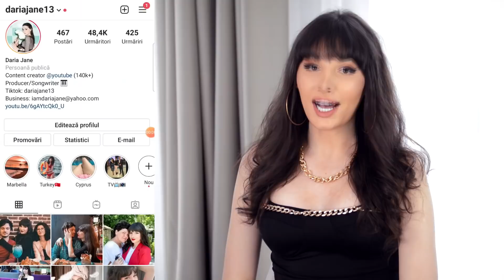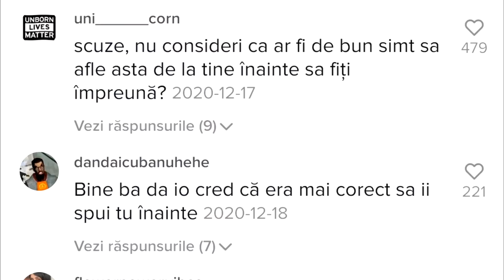Ar trebui să spun că sunt TRANS la prima întâlnire?